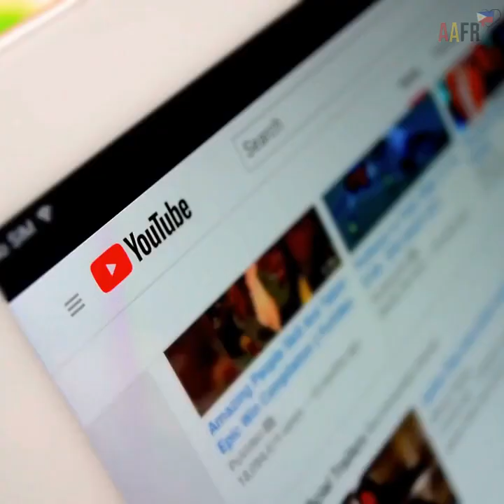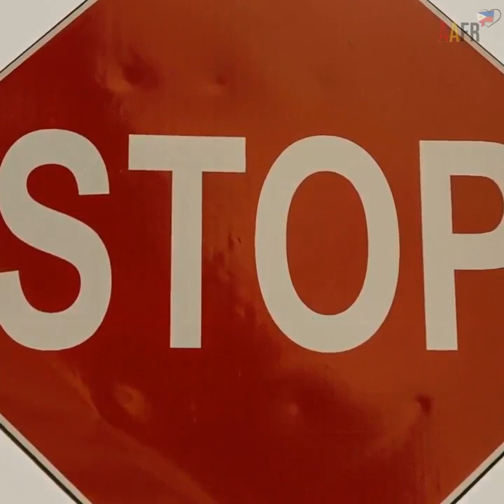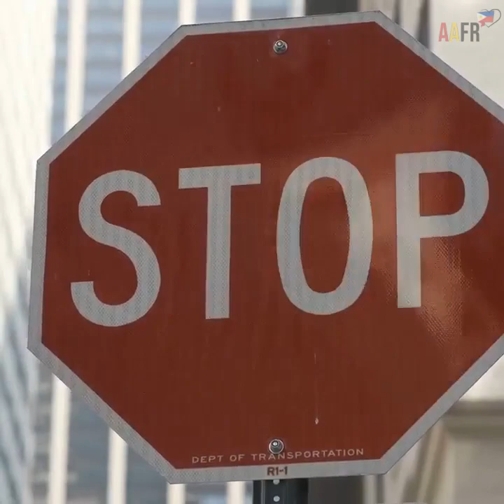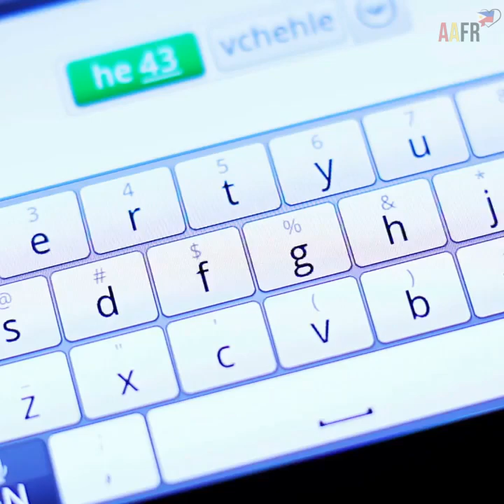THE BIG DANGER OF ONLINE RELATIONSHIPS - IS IT REAL ❤️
We all know of the dangers of online dating as they are very well documented and rightly so. There is one other big danger of online relationships that we don't always here about and in this video I will tell you what that is and how to avoid this danger.
So if your a man looking to commence dating a Filipina or a Filipina looking to date a foreign man you won't want to miss the important information here.

A free way to help with the cost of making these videos is by - Liking, Sharing, Commenting and Watching the ads on my videos.

🖥️ Vidnami for amazing Text to speech transition videos (Free 14 day Trial)

✈️ Holiday Escape Travel. Save up to 80% on Flights and Hotels.

*Please note my videos are in no way meant to be a professional Counselling session. It is a video based on my experiences and views which I may also draw on my years as a Professional Relationship Counselor.
Please seek Professional Counseling for more personalized advice or I do personal consultations via email or Skype.